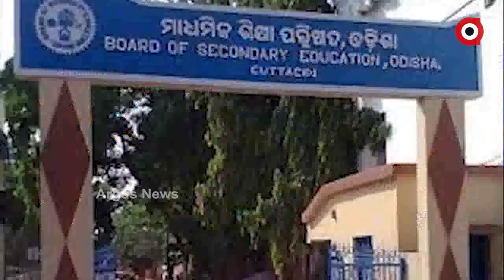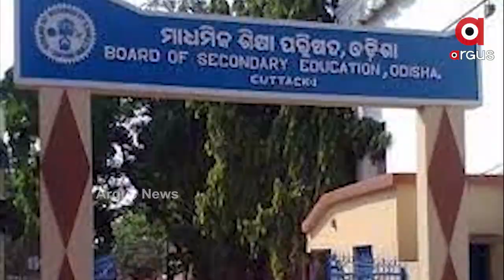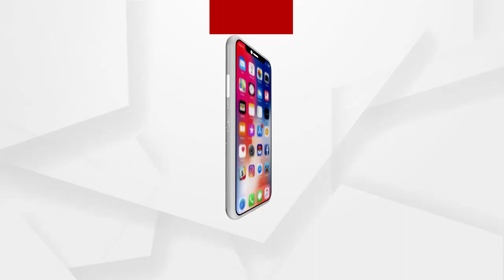BIG BREAKING : ପରୀକ୍ଷା ରେ କରୋନା ମାଡ...